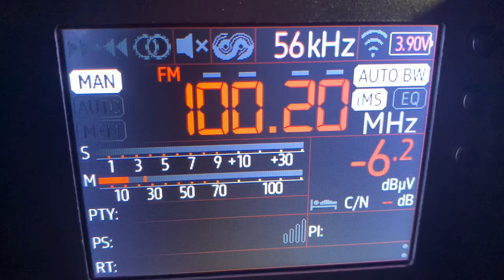[Tropo] - 100.2 MHz - Радио России (Утта, 282 км)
Radio Rossii Utta Republic Kalmykiya
QTH: Volgograd, Russia
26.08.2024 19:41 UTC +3